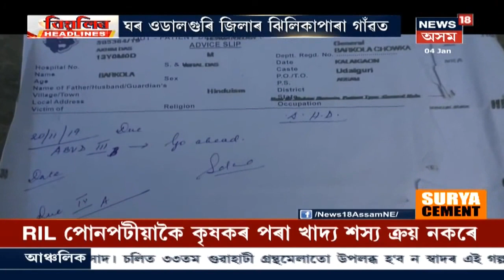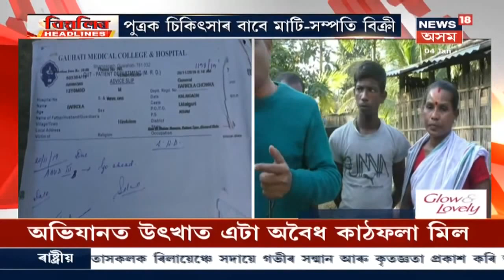পুত্ৰ আক্ৰান্ত কৰ্কট ৰোগত, Udalguri নিৰল দাসে বিচাৰিছে আপোনাসৱৰ সহায়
ওদালগুৰিৰ নিৰল দাসক আপোনালোকৰ অলপ সহায়ৰ প্ৰয়োজন । জিলিকাপাৰা গাওঁত ঘৰ নিৰল দাসৰ । একমাত্ৰ পুত্ৰৰ চিকিতসাৰ বাবে সহায় বিচাৰিছে নিৰলে । News18 Assam Northeastত চাওঁক আন আন গুৰুত্বপূৰ্ণ সংবাদসমূহ।